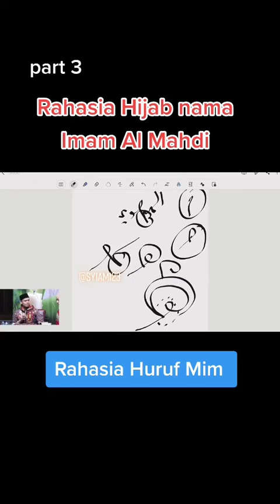RAHASIA HURUF MIM - SIMAK VIDEO DR BUYA ARAZZY